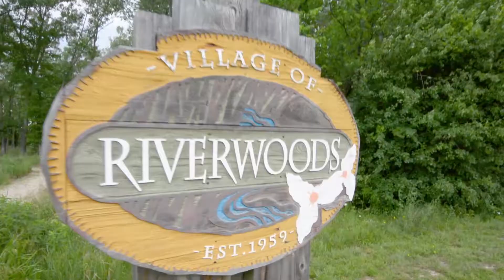6 Vernon Trail Riverwoods, IL 60015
6 Vernon Trail Riverwoods, IL 60015

Remarkable home set on an expansive wooded acre lot in private cul-de-sac! Beautifully appointed architecture w/stunning two story entry foyer. Large living room ft fireplace and wall of windows overlooking the lush landscaping. Library ft beautiful built in shelving & book cases. Large formal dining room & gorgeous newly remodeled chefs kitchen features top of the line appliances, double oven, granite counters and huge pantry. First floor bedroom w/full bath & additional back staircase. Expansive master suite ft ensuite bath w/soaking jacuzzi tub, stand up shower and large 18x14 walk in closet. Large bedrooms throughout & two additional bedrooms with ensuite bathrooms. Terrific finished basement w/beautiful wet bar & theater room perfect for entertaining! Basement bedroom w/ensuite bath great for in law or nanny suite. Large backyard with jacuzzi & wrap around deck. Three car garage. Award winning Lincolnshire Schools & Stevenson High School! Amazing value & truly a magnificent home!